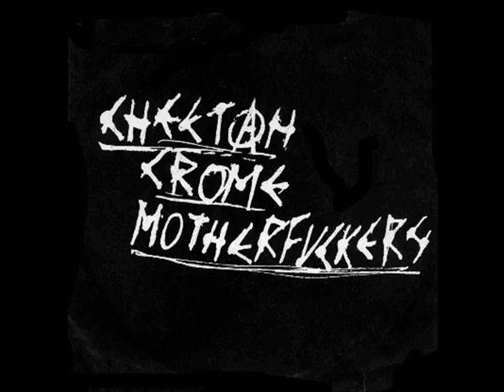Cheetah Chrome Motherfuckers - Demo 1983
CCM Cheetah Chrome Motherfuckers - Demo 1983
01.Barbed Wire World 00:00
02.We'Re The Juvenile Delinquency 01:39
03.Best Party Ever - No Bore 03:05
04.Nation On Fire 05:30
05.Camp Darby Blues 07:11
06.Addiction 09:04
07.Right To Be Italian 10:37
08.Foe Or Friend 11:49
09.400 Fascists 14:06
10. 15:30
11.Alkool 16:51
Italian hc/punk band from Pisa